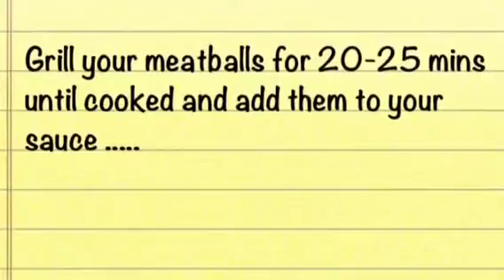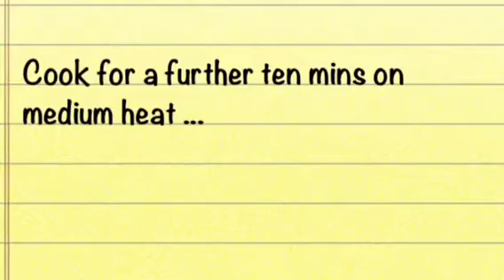Cook with me ; meatball and spaghetti a recipe slimming wor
My gorgeous cousin Laura shared this recipe with me .
Laura has also joined the slimming world band wagon and here's what she had for tea today!
She kindly asked me to upload this and share it with all other fellow slimming world followers
I cannot wait to try this myself this week !
Laura had a new channel and will be uploading her daily vlogs of slimming world and recipes soon so when she gets going I will share her channel name and let every know the link to where they an find her